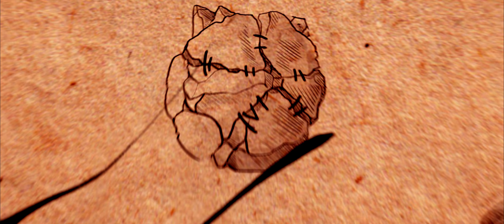Spirit Roots Game Cinematic Trailer Video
Spirit Roots is a visually-charged traditional 2D platformer where you run, jump, fight, evade traps, collect coins, and beat bosses spanned over five worlds with a total 50 levels.